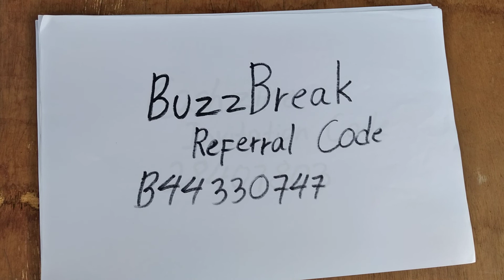BUZZBREAK REFERRAL CODE